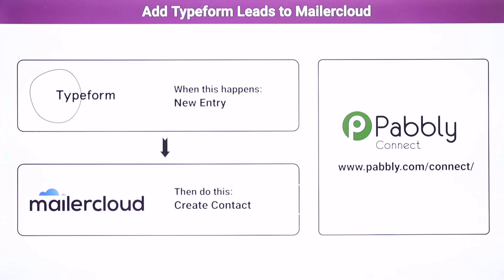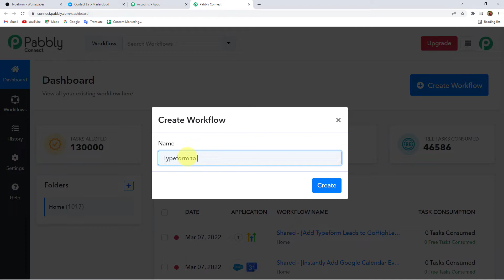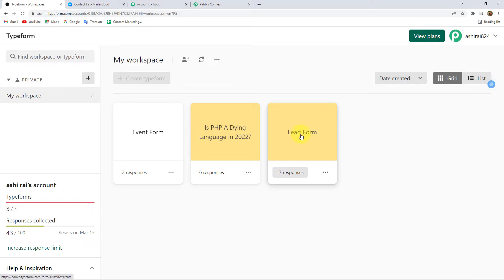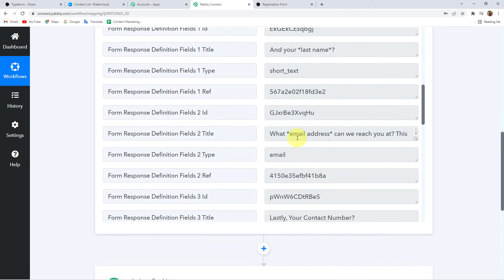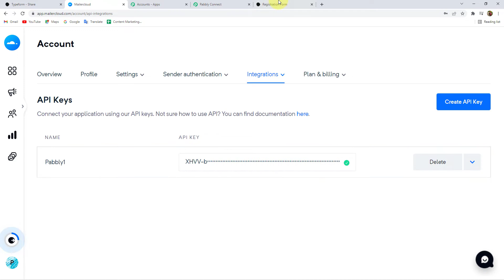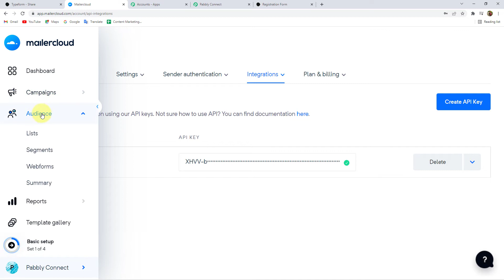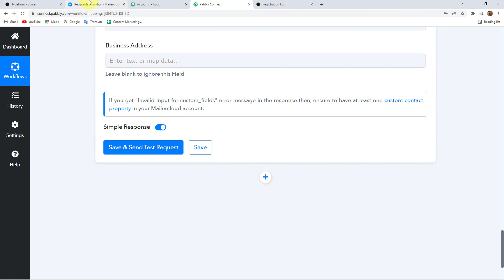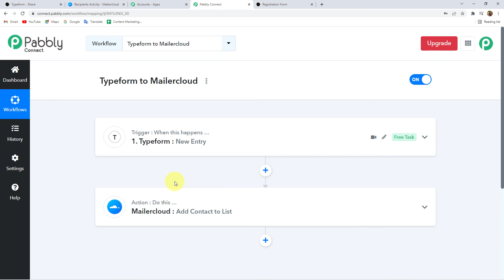Typeform Leads को Mailercloud में Add करें - Typeform Mailercloud Integration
✅ In this video, we will learn Typeform Mailercloud integration, where you can learn how to add typeform leads to mailercloud crm  with the help of Pabbly Connect.